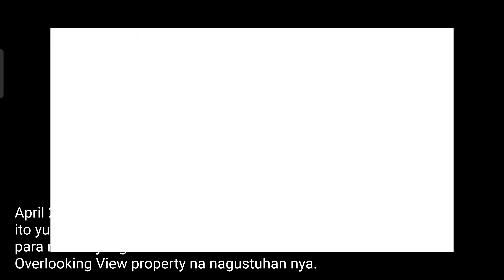Site Viewing w/ Ma'am Emmalyn Overlooking View Property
A year After,
Again Ma'am Emmalyn is Back to Purchase
Property with a Nice Overlooking View @Brgy Bacong Famy Laguna.

More Farm Lot with a Nice Overlooking View To be Upload.

See You Again Mga Ka Farm Lot On My Next Vlog🙏🙂